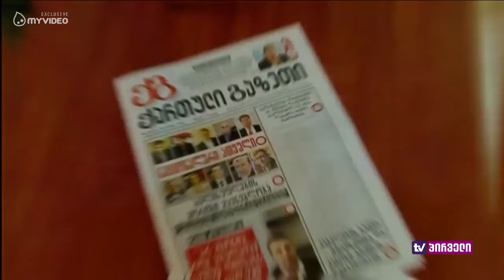რვიანი - კაბელების საქმე - პროცესიდან აქციამდე - დებატები - 20 მაისი პირველი ნაწილი